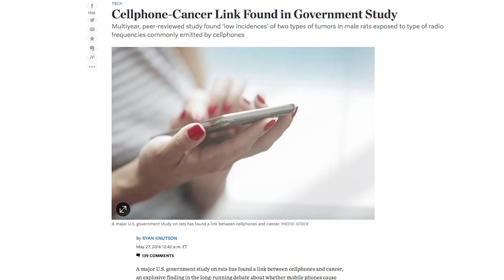Cellphone-Cancer Link Found in Government Study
A multiyear, peer-reviewed study has a link between cancer and the type of radio frequencies commonly emitted by cellphones. WSJ's Ryan Knutson discusses with Tanya Rivero. Photo: iStock